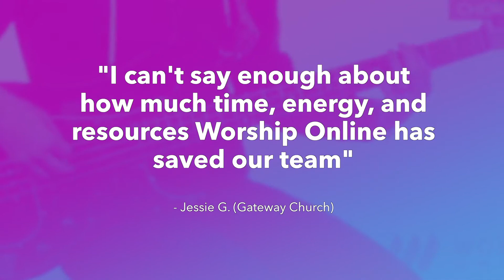Yes I Will - Vertical Worship - Bass Guitar Tutorial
Hey guys, this is a demo of a full bass guitar tutorial for Yes I Will by Vertical Worship! Get FREE access to this full tutorial and lesson, chord/number charts, and tabs for this song